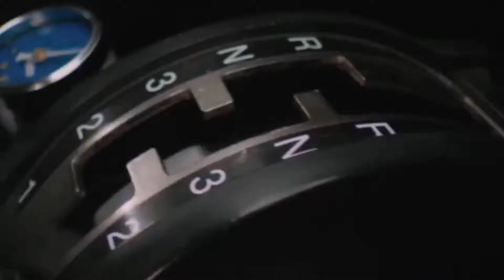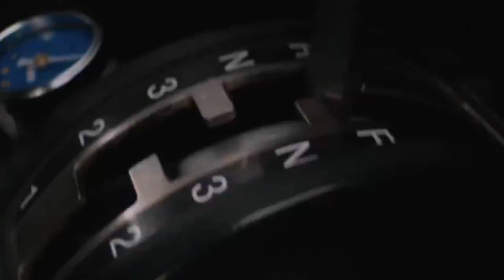Классная боталия в Форсаж 8! Под качевый рок из Most Wanted 2005